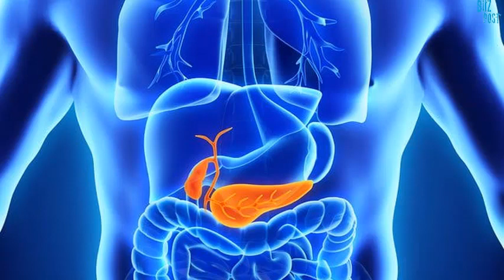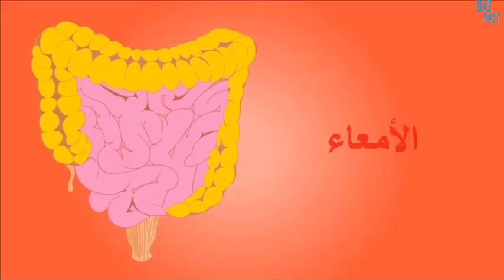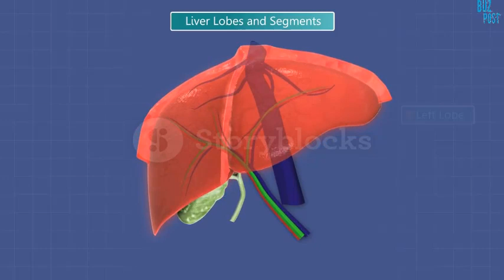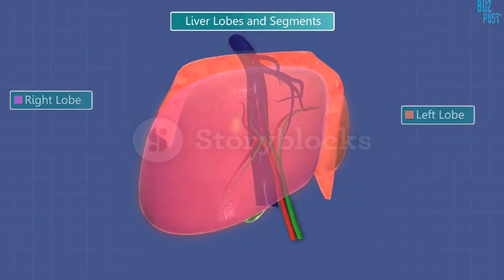طريقة إزالة السموم من كل عضو حتى لا تشعر بالمرض أو التعب مرة أخرى!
من فضلك لا تنسى الظغط على الاعجاب بالفديو والمتابعة والمشاركة مع الاصدقاء
سبب عدم فقدان الوزن رغم الحمية والرياضة سبب مدهش!!:
هذه هي طريقة إزالة السموم من كل عضو حتى لا تشعر بالمرض أو التعب مرة أخرى!
من الجيد دائمًا السماح لأجسادنا بالراحة. في حين أن الحصول على قسط كافٍ من الراحة يوميًا هو جزء من هذه العملية ، إلا أنه ليس كل ما في الأمر.

لا يضمن النوم لمدة ثماني ساعات في اليوم أن تكون أعضائنا الداخلية صحية كما ينبغي أن تكون,وتعمل كما نتوقع منهم.

أحد الخيارات لمساعدة هذه الأعضاء على الراحة والانتعاش هو إجراء التخلص من السموم. سيقوم بتنظيفها والتأكد من أنها لا تتعرض للقصف المستمر بالسموم والمواد الكيميائية الضارة.
البنكرياس
الكلى
الأمعاء
الكبد والمرارة

مشروبات لطرد السموم من الجسم,
تنظيف الجسم من السموم بالماء,
أعراض خروج السموم من الجسم,
حبوب تنظيف الجسم من السموم,
تنقية الجسم من السموم في يوم واحد,
تنظيف الجسم من السموم بالاعشاب,
تنظيف الجسم من آثار الأدوية,
فواكه طاردة للسموم,
هكذا تنقي جسمك من السموم.. في 3 أيام فقط,
كيف يتخلص الجسم من السموم ,
 كيف أخرج السموم من الجسم,
لأطباء يحذرونك.. علامات على أن الكبد مليء بالسموم وفي خطر !!
11 طريقة غير متوقّعة لإزالة السموم من الجسم
اذا كنت تشعر بهذه الأشياء فهذا يعني أن جسمك مليء بالسموم